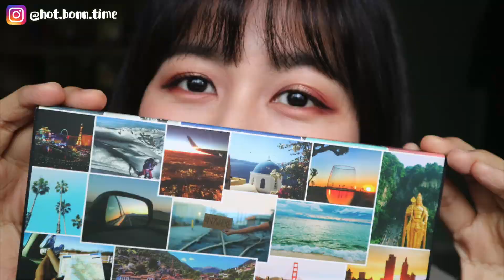一月日常妝容｜January Daily Makeup 2020｜Urban Decay Born to run makeup｜BONTIME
⭐️ 不定時每週更新影片 ⭐️

⭐️ PRODUCTS ⭐️
MOONSHOT MULTI PROTECTION UV FIXER SPF50+ PA+++
CLIO KILL COVER GLOW CUSHION
ETUDE HOUSE DRAWING EYE BROW
URBAN DECAY BORN TO RUN
MAYBELLINE MASTER PRECISE ALL DAY # BROWN
CLINQUE CHEEK POP
NARS BLUSH
BBIA BLUSH
DOLLYWINK VOLUME MASCARA
KOSASPORT LIP FUEL
16 Brand Tast Chu Lipstick #01 Pink Nougat

⚡️ FOLLOW ME ⚡️

⚡️ 優惠分享 ⚡️

折扣代碼(全館商品85折)：    bontime

⚡️ MUSICS ⚡️

🎵Waltz For Maybe - Jonah Aardekker
🎵Meander - Jobli
🎵Even if the Sky is Falling Down - The Waiting

⚡️ KEYWORDS ⚡️
溫哥華／加拿大／溫哥華必吃／溫哥華必去／溫哥華必玩／溫哥華必知／溫哥華留學／溫哥華移民／溫哥華美食／溫哥華旅遊／加拿大旅遊／加拿大生活／溫哥華生活／Canada／Vancouver／香港／美妝／開箱／香港女生在溫哥華